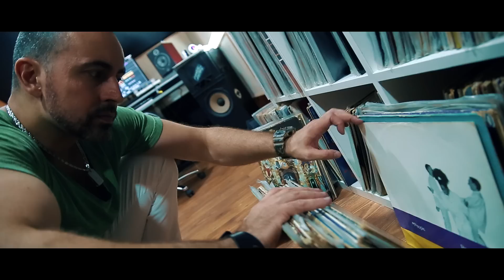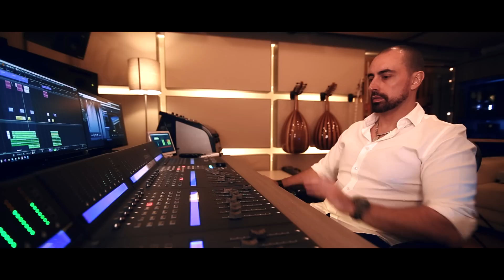DeeJay PLAYA vs D'KNOCK & JAY - JEDAN DAN (Club Edit With Rap)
Lyrics: Darko Juranović D'Knock, Jelena Juranović Jay
Arranged by: Playa & Kc Blaze
Mix by: KC Blaze
Mastering: Saša Dinić
Vocal: Jelena Juranović Jay / Rap: D`Knock
Sax by: Alen Petrin saxngroovedj
Label: D'KNOCK PRODUCTION / IDM MUSIC
Publishing, distribution: IDM MUSIC
Executive Producer & Supervisor: D'Knock

VIDEO CREDITS:
Produced & directed by: D'Knock & Jay
Cameras: D'Knock & Jay, Ognjen Opačić
Executive production: D'Knock Production & JMJ Factory

DeeJay PLAYA on Youtube /DeeJay Playa

JEDAN DAN (Lyrics)

VERSE 1:
Onaj dan kada ostali smo sami
Ne zaboravljam, taj tračak svjetlosti u tami
Budi siguran, zaljuljali smo svemir
Snagom pogleda...
Sada znam da...

REF:
Jedan dan je dovoljan da rodi se ljubav
Ti i ja zajedno nakon dugog puta
Taj jedan dan, kao da ne postoji sutra
Ti i ja dokaz smo da postoje čuda

RAP:
Slušaj, ne bih htio da bude sladunjavo,
Zato podig'o sam bas da stvar zvuči ljubavno!
Stvar'o sam na uglovima, sanjao o vrhovima
Vodim te na mjesec jer u tvome oku zvijezda sija!
Kažu, duša teži 21 gram.
Nek' izvažu moju - ti i ja - 42!
Jedan dan je bio dovoljan...
Jedan pogled, jedan dodir, jedan dah
Ak' ikad odem, tu sam da te vodim, samo zgasi mrak.
Ljubav nije taktika!
Svaki put kad me pogledaš,
Grad se potopi, komad padne sa Antarktika!
A kada s tobom ljubav vodim
Onda, dušo, zemlja gori.
Al' ajmo ovak', moj beat je jak, zbog tebe sam bolji!
I kad stojim pred zidom
Vrijeme s tobom leti, sat ne postoji.
To je k'o casino, ulice su crvene,
A ti si jackpot kojeg nikad nisam im'o!

VERSE 2:
Osjećam da u trenu sve zanijemi
Kad me pogledaš i vidiš sve u meni
Budi siguran, dotaknuli smo zvijezde
Snagom dodira
Sada znam da...